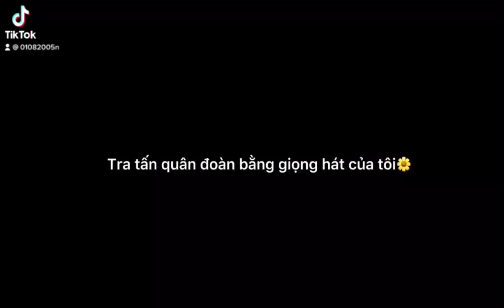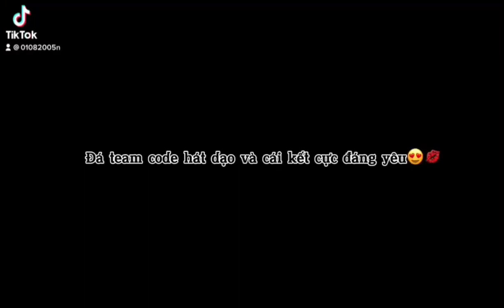Free Fire - Tổng hợp những clip hát dạo của JenMi Hay Hát